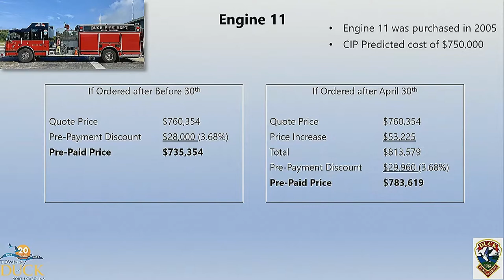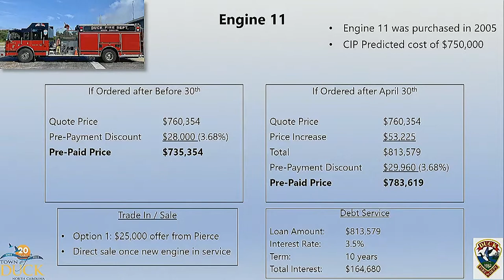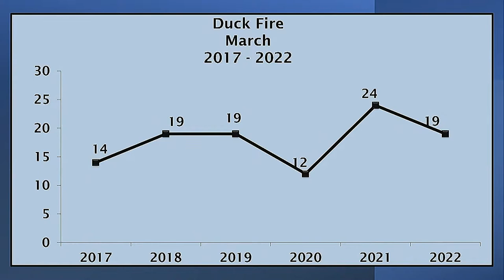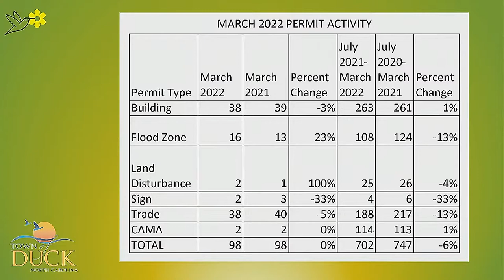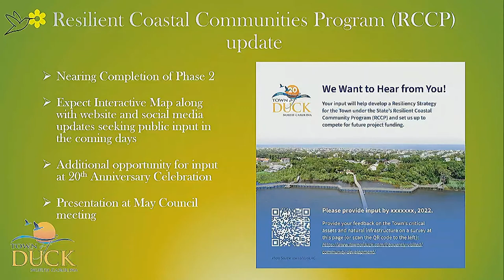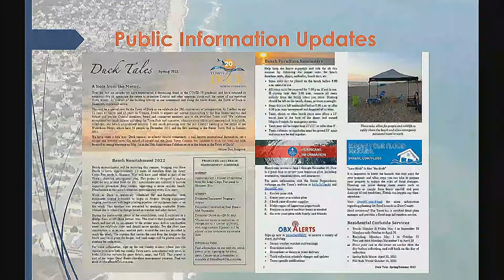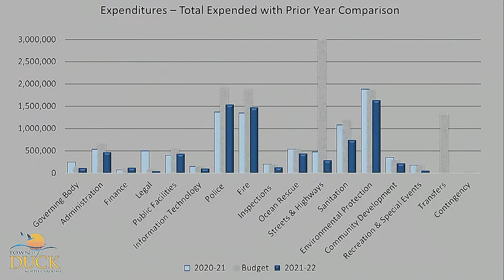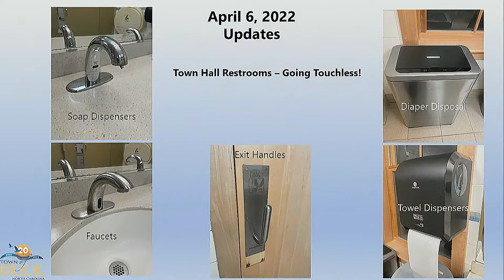April 6, 2022 Council Meeting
April 6, 2022 Duck Council Meeting

Agenda
Town of Duck Council
Paul F. Keller Meeting Hall April 6, 2022
6:00 p.m.
Regular Meeting
1.         Call to Order 00:01:22

2.         Public Comments 00:02:22

3.         Consent Agenda  00:33:27

4.         Public Hearing
A.        Public  Hearing/Discussion/Consideration  of  Ordinance  22-03  Amending the Penalty for a Violation from a Misdemeanor (Criminal Offense) to a Civil Penalty in the Town’s Flood Damage Prevention Ordinance 00:34:19

5.         Old Business/Items Deferred from Previous Meetings
A.        Discussion/Consideration   of   Establishing   a   Town   Property   Advisory Committee 00:40:11

6.         New Business
A.        Discussion/Consideration of Resolution 22-06, a Resolution of the Town Council of the Town of Duck, North Carolina, Supporting Construction of the Mid-Currituck Bridge   and its Continued  Inclusion in the State Transportation Improvement Plan  1:02:38

B.        Discussion/Consideration of Resolution 22-07, a Resolution of the Town Council of  the Town  of  Duck,  North  Carolina,  Supporting a Wright Brothers Tribute Museum and Observatory 1:05:10

C.        Discussion/Direction of the Purchase of a Replacement Fire Engine in Accordance
with the FY 2023-27 Capital Improvement Plan 1:07:43

D.        Discussion/Consideration of a Trash/Recycling Cart Roll-out and Roll- back Service 1:32:00

E.        Discussion regarding Beach Access  1:45:16

7.         Items Referred to and Presentations from the Town Attorney 2:06:25

8.         Items Referred to and Presentations from the Town Manager
A.        Departmental Updates  2:06:38
B.        March FY 2022 Financial Presentation 2:39:08

9.         Mayor’s Agenda  2:52:30

10.       Council Members’ Agenda  2:53:54

11.       Other Business
A.        Additional Public Comments  2:59:33

12.       Adjournment 2:59:55